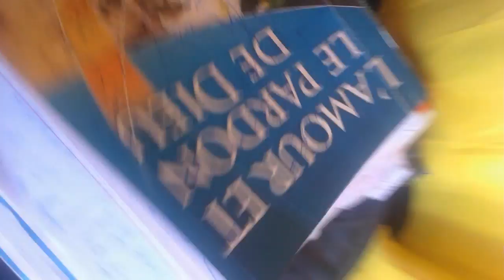ddddhhhhhh fg crrrr 89900 htttnnss bbxkkk pthons 8